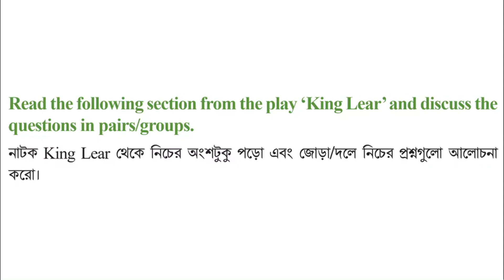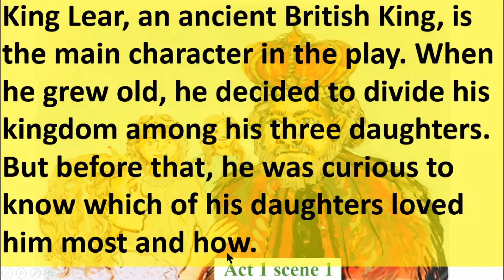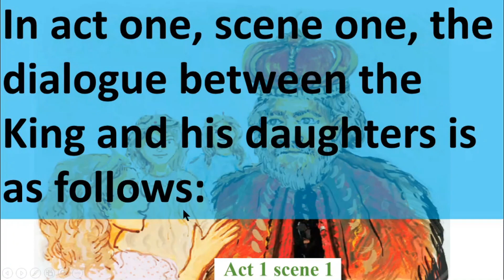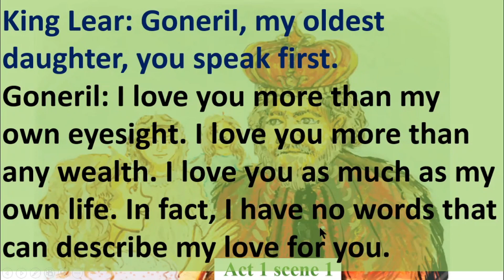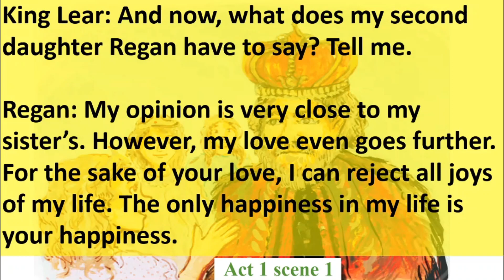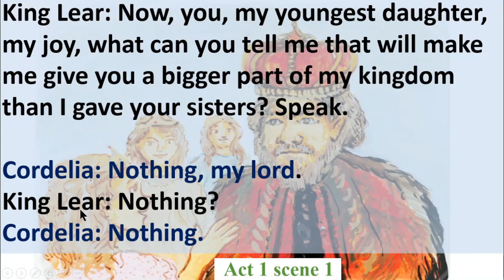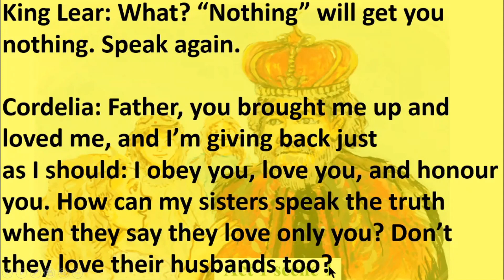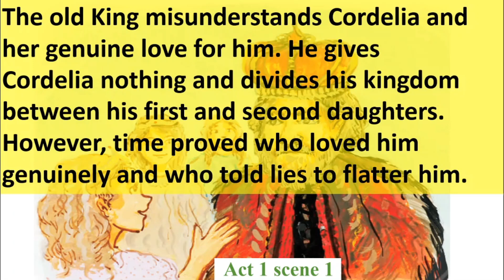ইংরেজি ৬ষ্ঠ শ্রেণি অধ্যায় ১৭ লেসন ১৭.৪, পৃষ্ঠা ১৩১ ইংরেজী ১ম পত্র ৬ষ্ঠ শ্রেণি,1 Hour School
ইংরেজি ৬ষ্ঠ শ্রেণি অধ্যায় ১৭ লেসন ১৭.৪, পৃষ্ঠা ১৩১ ইংরেজী ১ম পত্র ৬ষ্ঠ শ্রেণি,1 Hour School, @1HourSchool